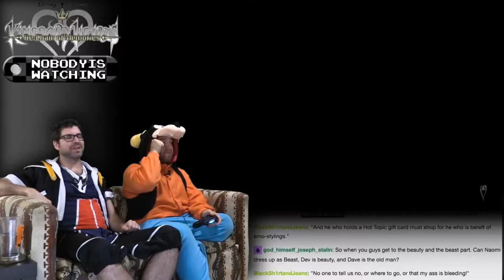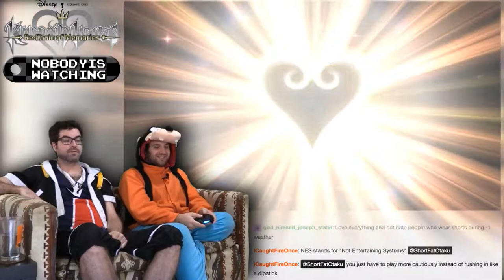Let's Play KINGDOM HEARTS: RE:CHAIN OF MEMORIES -- On The Playstation 4! -- No Talent Gaming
Oh, it's a roguelike!

OH BOY LET'S PLAY SOME FANFICTION INCARNATE! NobodyIsWatching, a frequent viewer and patron of Game Boomers, has decided to fund the playthrough of the Kingdom Hearts series!  Join Dave and Dev on a romping adventure through DeviantArt town, where no crossover is too absurd, no storyline too sacrosanct!  Naomi, after the first game, decided to bow out due to her radical lack of knowledge regarding final fantasy, leaving only Sora and Goofy!  Let's get into the card battle game KINGDOM HEARTS: CHAIN OF MEMORIES!

BTC:bc1q6udqgvfm9uaj59l24ut7f73wvsfu707kk6pn3m